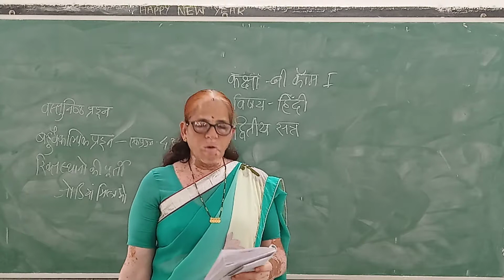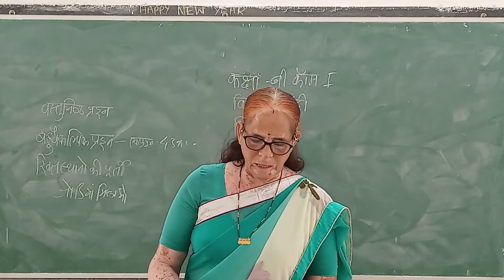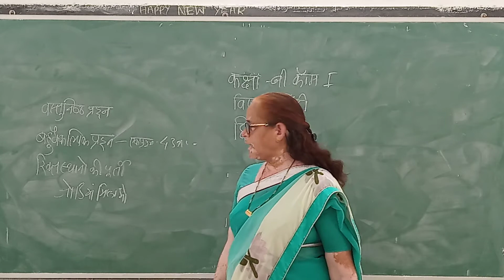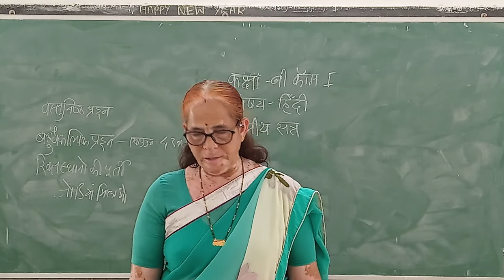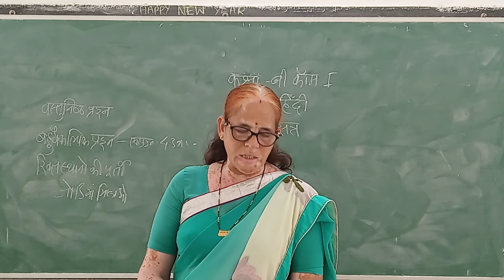B.Com Sem 2 - Hindi - Lecture 1